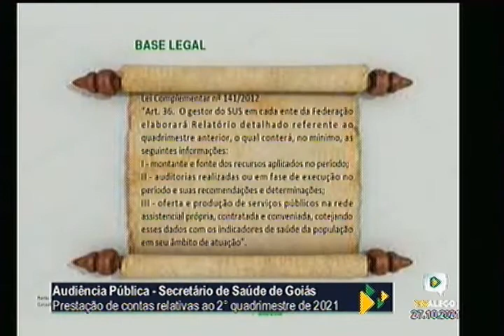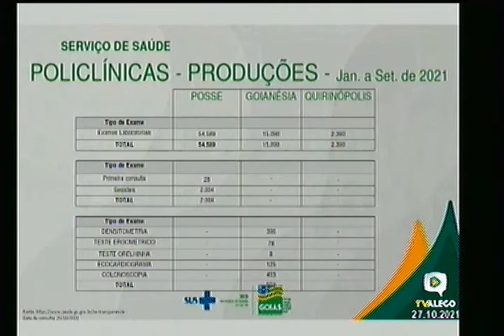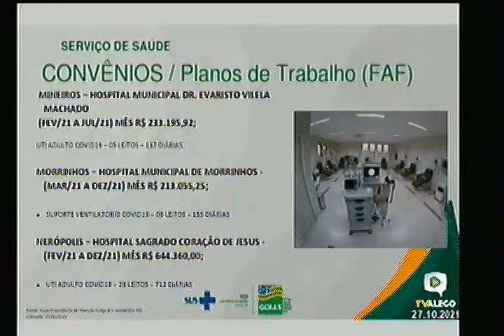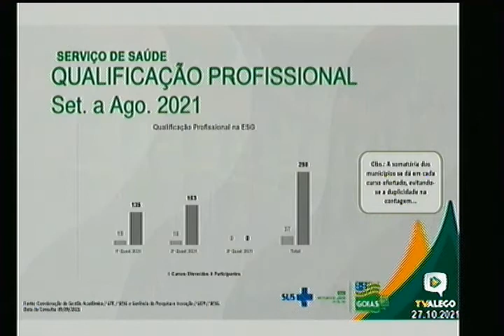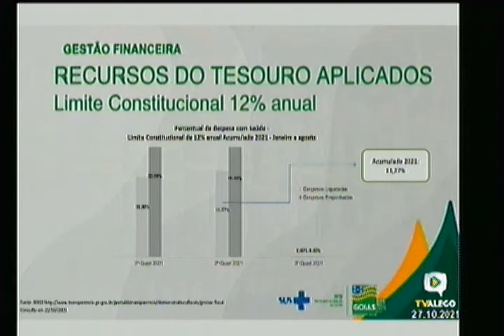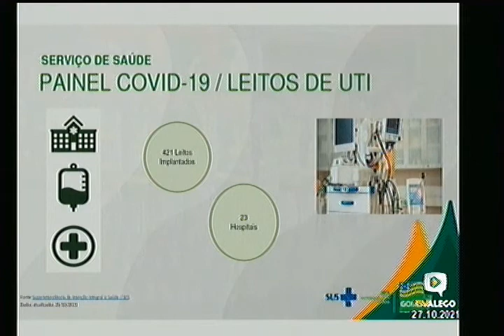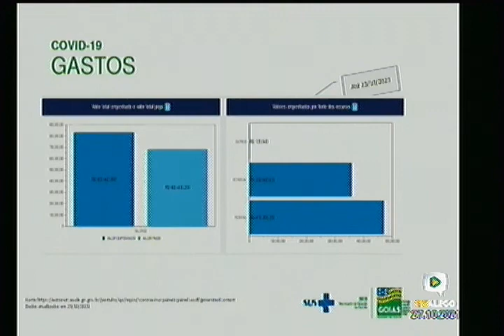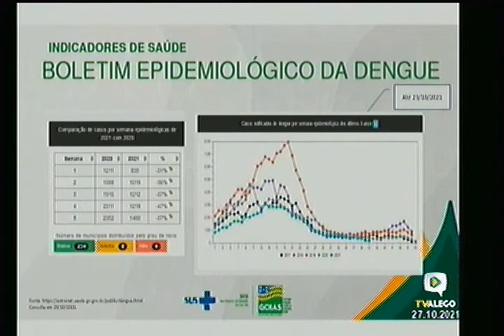Audiência Pública- Prestação de contas - Secret.Saúde - 4o.Bimestre de 2021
Uma audiência pública com o secretário de Estado da Saúde, Ismael Alexandrino, foi realizada pela Comissão de Finanças, nesta quarta-feira, 27, para que ele prestasse contas das ações da Pasta referentes ao 1º e 2º quadrimestres do exercício de 2021.
O titular falou sobre a cobertura vacinal contra a covid-19, o andamento de obras de unidades de saúde, transplantes de órgãos e respondeu a questionamentos dos parlamentares, como questões relacionadas ao Ipasgo.
O deputado Thiago Albernaz comandou os trabalhos.